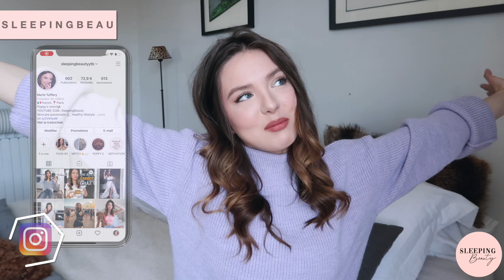MES 7 COMPLÉMENTS INDISPENSABLES | SleepingBeauty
COMPLÉMENTS MENTIONNÉS :

Je ne suis pas payée si vous cliquez dessus ou achetez via ces sites.

8 SUPER-ALIMENTS Que Vous DEVEZ Consommer!

Love, Marie